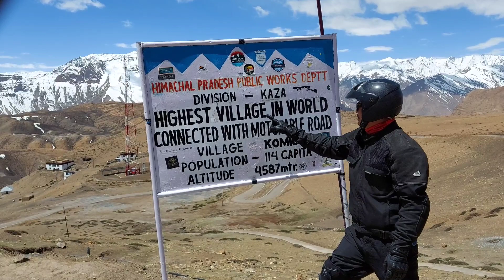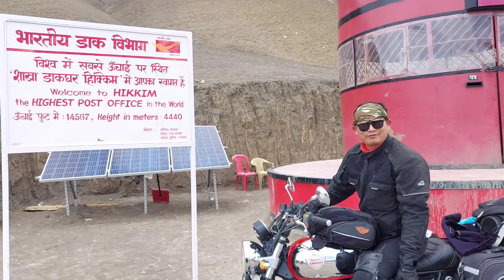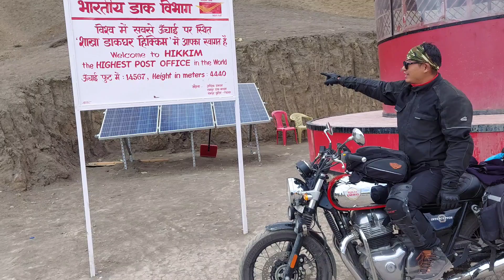World's Highest Village & Post office | Komic & Hikkim, Himachal Pradesh